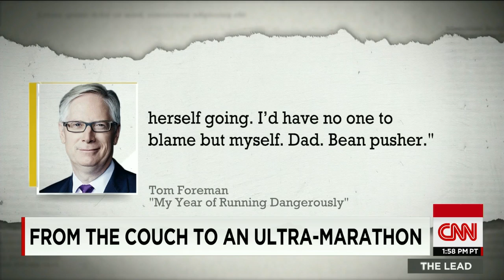From the couch to an ultra-marathon: Running with Tom For...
CNN's Tom Foreman, author of the new book "My Year of Running Dangerously," hits the pavement in an interview with CNN's Jake Tapper.